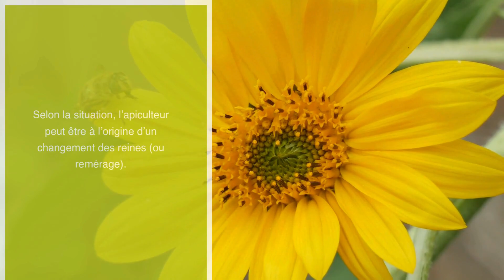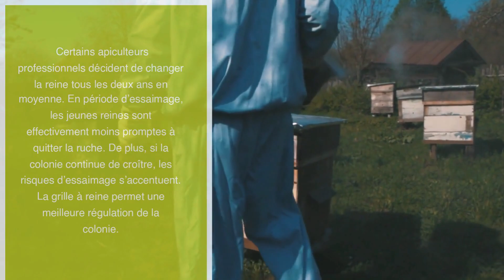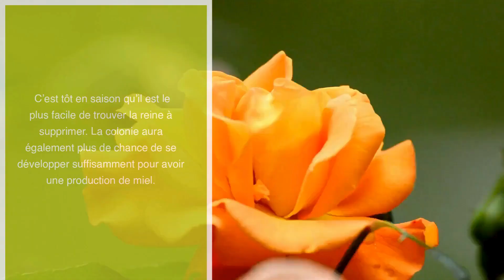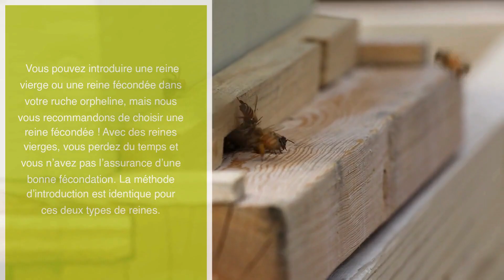Comment remplacer une reine d'abeille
Renouveler une colonie, augmenter son cheptel par division, les raisons de remplacer une reine d'abeille ne manquent pas.
Cependant, le choix de la race, la période d'achat sont des paramètres importants dont il faut tenir compte pour s'assurer de la bonne réussite de votre projet. Si vous débutez, une formation préalable est fortement recommandée pour être à l'aise lors des manipulations et être capable ensuite de maintenir la colonie en pleine forme toute l'année.